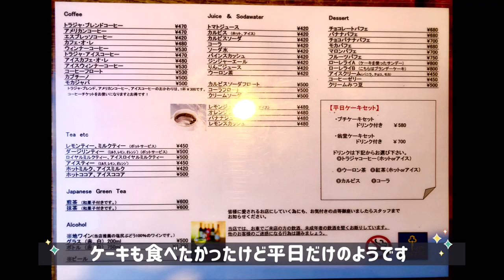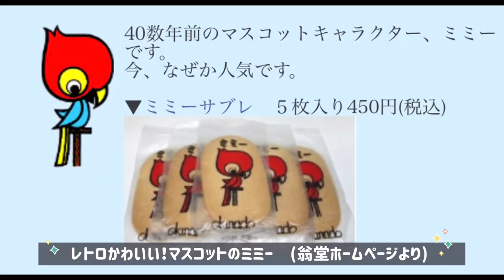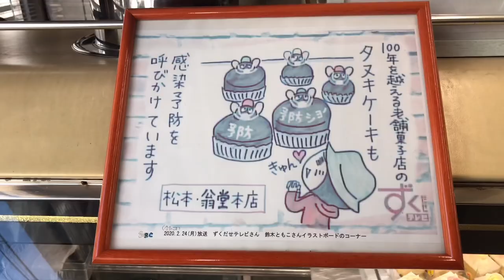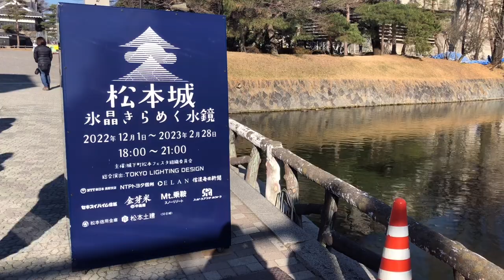大正2年創業 信州松本の老舗 翁堂 松本駅前喫茶室 本店 タヌキケーキ